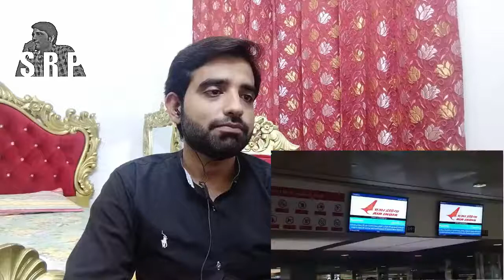A Pakistani's Visit To India |An unbelievable Experience |Part 1|Pakistani reaction